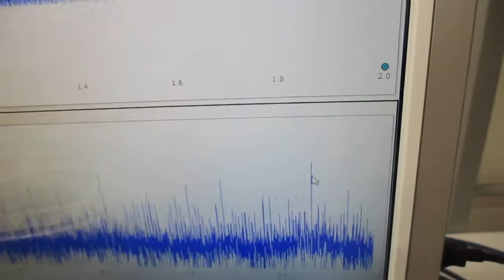超音波の非線形振動現象（オリジナル超音波実験） Ultrasonic-labo